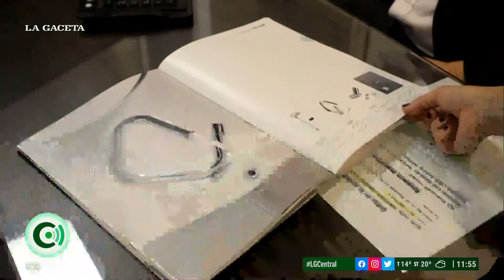Bercovich cumple 69 años y lo festeja con descuentos